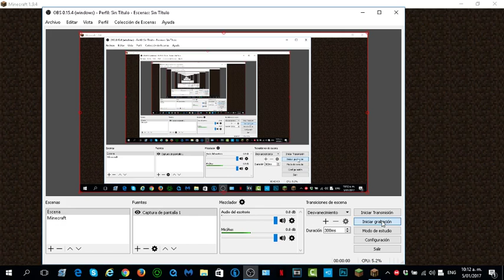Mateo's Minecraft - Bad Videos